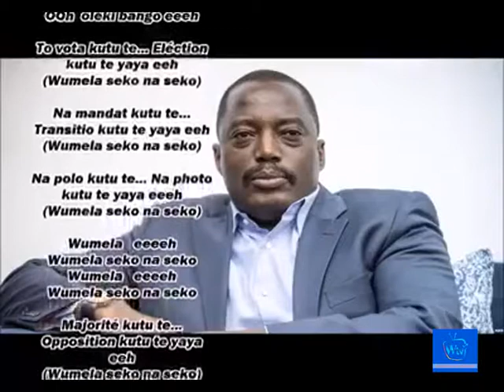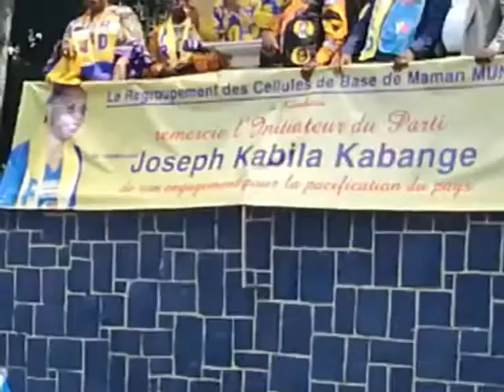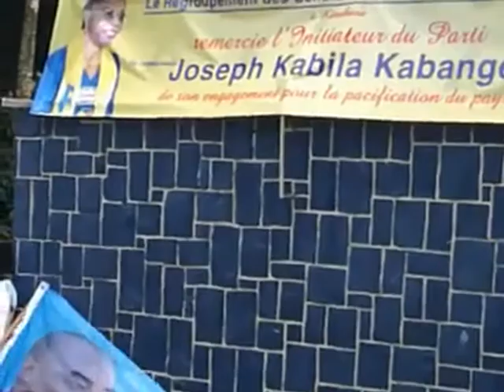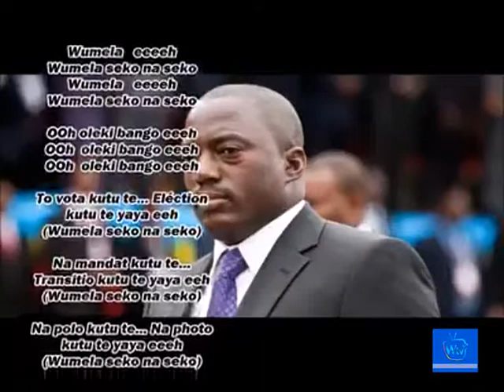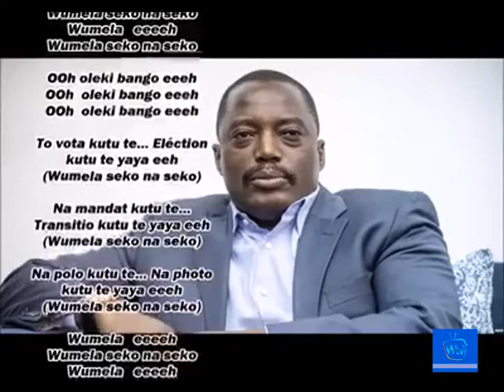RDC: Maman Olive Lembe Kabila lance l'operation d'hydroceptalie gratuie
Watch Welcome TV everyday at Sky channel 793 MATV, Welcome TV from 3pm to 5pm and 11pm to 12am, Saturday from 1pm to 5p, yyou can also watch live you tube: welcome tv, free subscribe for more video Tel: or 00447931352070